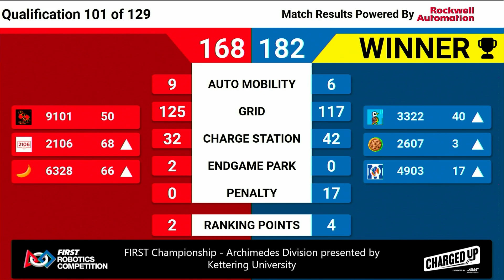Qualification 101 - 2023 FIRST Championship - Archimedes Division presented by Kettering University